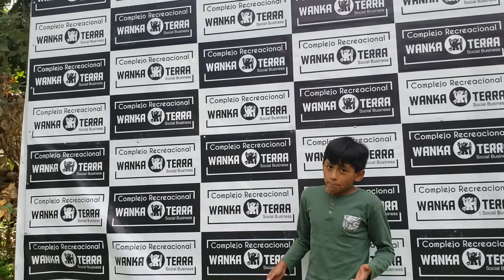Arturito en WANKATERRA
Reto 1